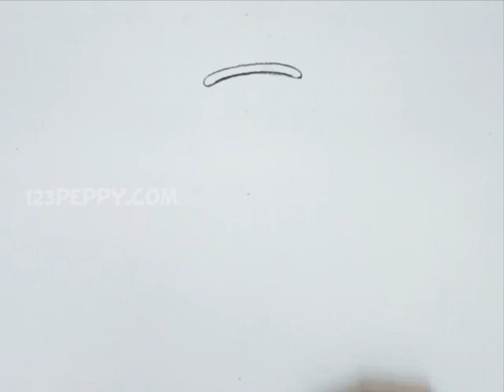How to Draw a Chinese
Let us Learn How to Draw a Chinese
For Step by Step Guide for How to Draw a Chinese